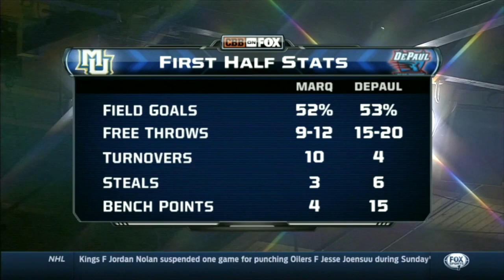Marquette vs DePaul (Big East Tournament)